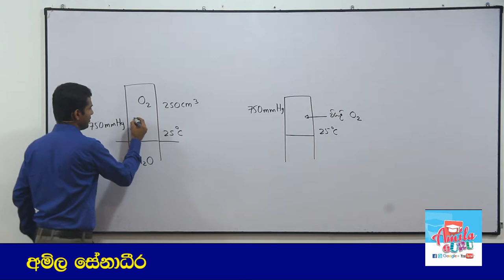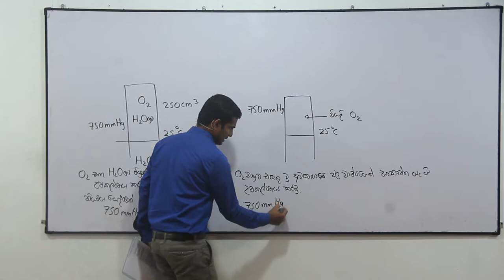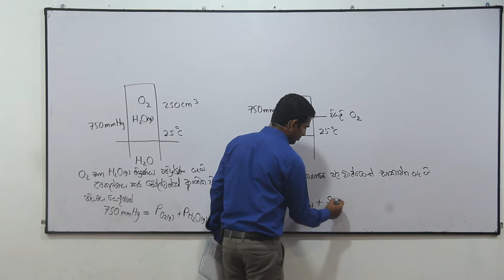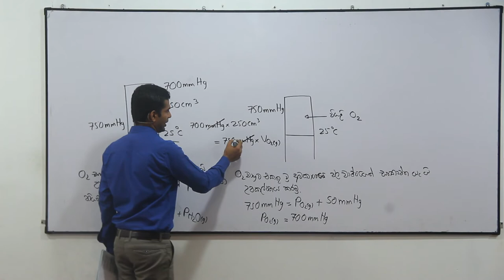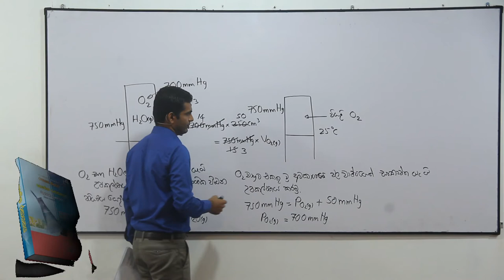Chemistry Past Papers: A-Level 2000 MCQ 55 (Sinhala)